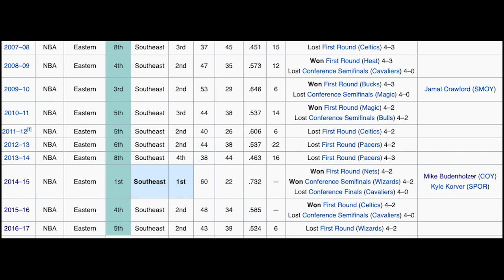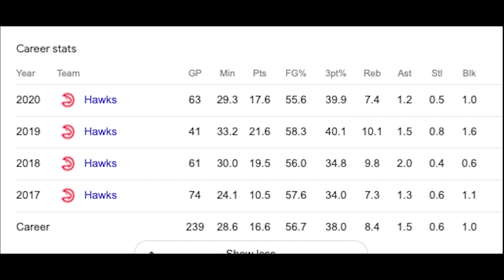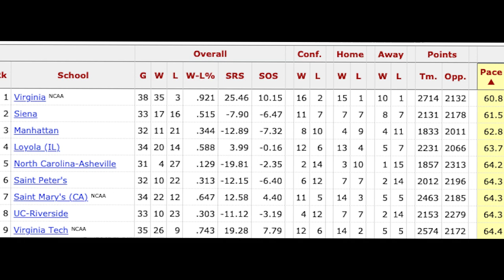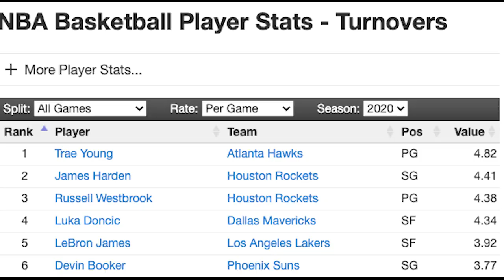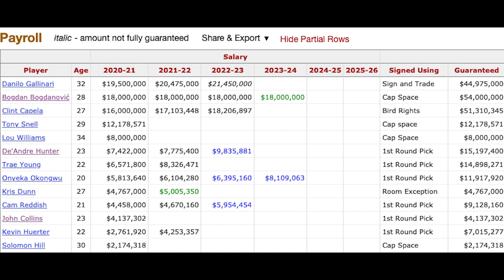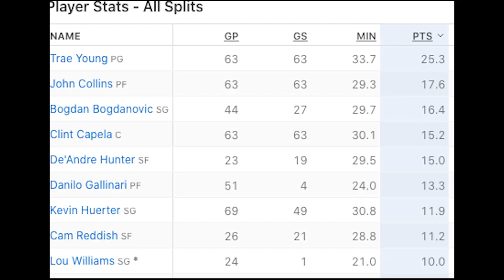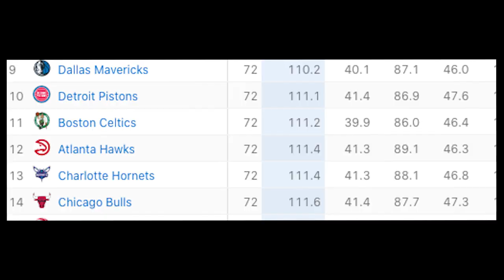How the Atlanta Hawks Copied the Warriors To Spur Their Remarkable Playoff Run (Trae Young and More)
The Atlanta Hawks decided in 2017 to change course after a decade of playoff appearances, and the first order of business was to hire a successful executive from the most successful team in the league. It hasn't always been smooth sailing, but by bringing Travis Schlenk in from Golden State and drafting Trae Young, its clear what the vision of the franchise was trying to emulate.